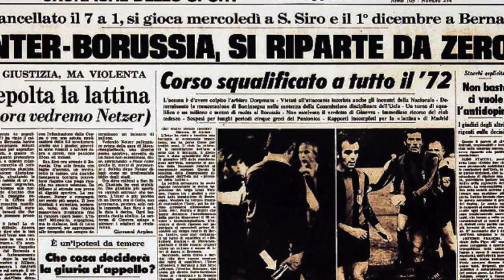La partita della Lattina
Stavolta ci occuperemo di un caso che non è mai stato chiarito del tutto e che contribuì ad alimentare non poco la storica rivalità, calcistica e non solo, tra Italia e Germania. Il 20 ottobre del 1971 nell'incontro degli ottavi di finale di Coppa dei Campioni, l'Inter incassò 7 reti da una delle realtà emergenti del calcio teutonico, il Borussia Monchengladbach. Ma ruiscì comunque a passare il turno: il perché è racchiuso tra le pieghe di quella che viene ricordata ancora oggi come “La partita della Lattina”.

Al 29' il fattaccio: Boninsegna cadde a terra, apparentemente in maniera inspiegabile: in realtà venne colpito da una lattina di coca cola che viene lanciata dagli spalti, o così almeno riferisce all'arbitro, l'olandese Jef Dorpmans: nella concitazione Sandro Mazzola mostrerà anche la lattina incriminata, che si scoprirà però essere un vuoto passato da due tifosi italiani: la lattina in realtà non venne mai ritrovata e doveva comunque essere piena, visto che a Boninsegna venne diagnosticata una contusione parietale e il match ripartì col giocatore in infermeria e si chiuse con una vittoria per 7-1 del Monchengladbach: l'Inter di fatto smise di giocare, dicendosi sicura di una vittoria a tavolino. Qui il giallo si infittisce...

Video: RaiSport